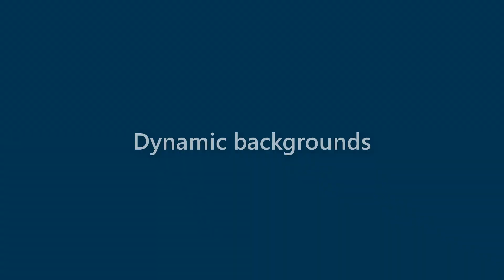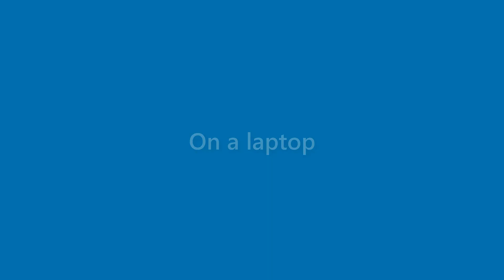Lana Ingram - appearance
Name Look - Lana Ingram - appearance. In this video we present "Lana Ingram" name look and feel in various scenarios.
This video will cover:
How does "Lana Ingram" look as a personal letterhead?
How does "Lana Ingram" look on a business card?
How does "Lana Ingram" look on a computer/laptop screen?
How does "Lana Ingram" look with different background colors?
How does "Lana Ingram" look with various fonts?